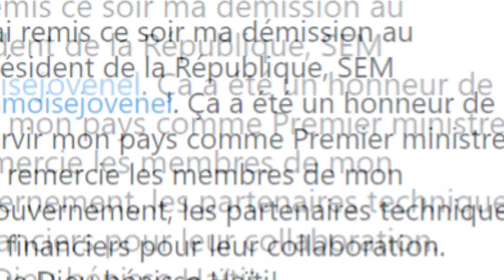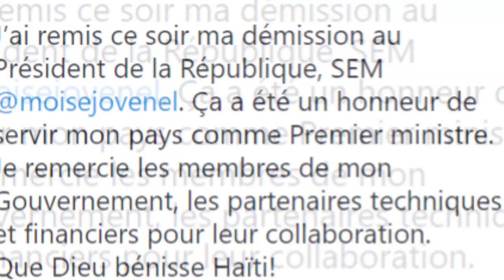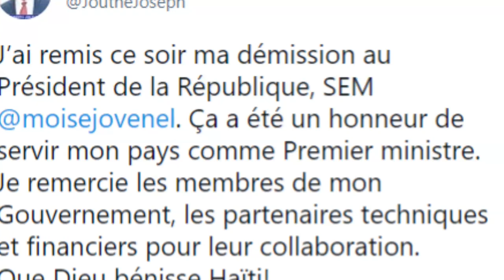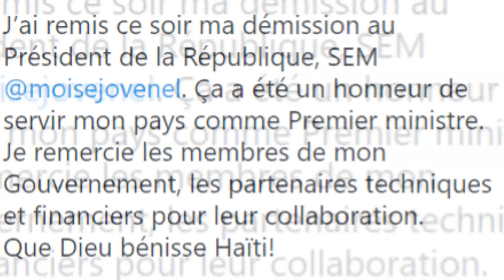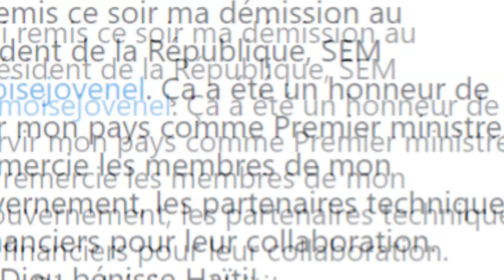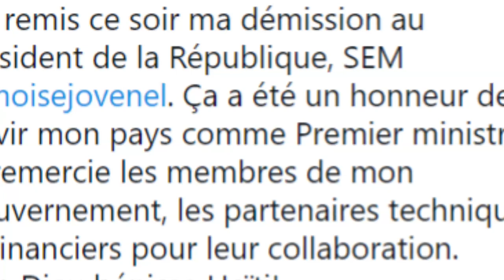Bon Nouvèl - Ta Sanble P JOVENEL MOISE Resi Delivre //5 SECOND MOVIE